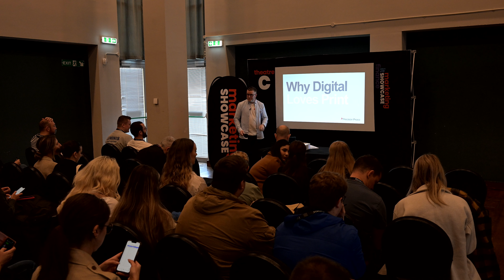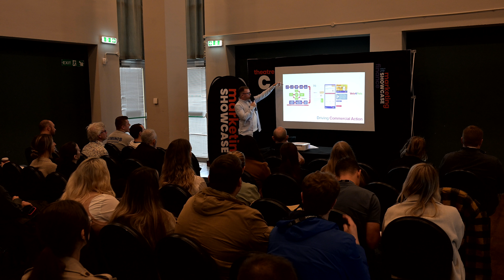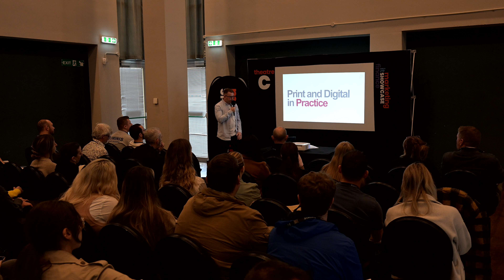Precision Proco - Why Digital Loves Print - Marketing Showcase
Join Chris as he takes a deep dive into why print is a smart move, in today's digital-first world.